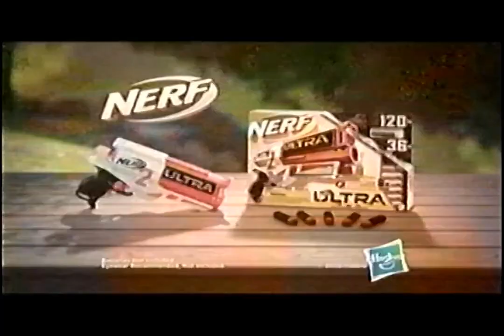Nickelodeon - March 30, 2020 Commercials (VHS)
Self-recorded
Description: During KidsTogether: The Nickelodeon Town Hall. Nickelodeon; March 30, 2020.